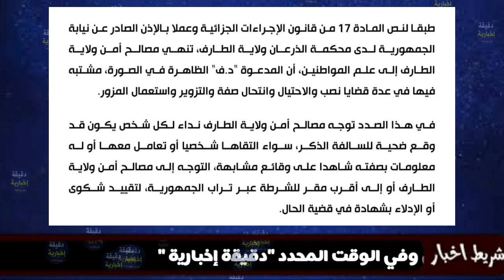شاهد الشرطة تلقي القبض على هذه المرأة وتوجه نداء لكل المواطنين...على الجميع مشاهدة الفيديو فورا...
كشفت مصالح أمن ولاية الطارف، اليوم الثلاثاء، عن توقيف المدعـوة" د.ف" المشتبه فيها في قضايا نصب وانتحال اسم وصفة الغير والتزوير واستعمال المزور.

وأوضح المصدر أنه: "طبقا لأحكام المادة 17 من قانون الإجراءات الجزائية وعملا بالإذن الصادر عن نيابة محكمة الذرعان بولاية الطارف، تنهي مصالح أمن الولاية إلى علم المواطنين، أنها قامت بتوقيف المدعـوة" د.ف" المشتبه فيها في قضايا نصب وانتحال اسم وصفة الغير والتزوير واستعمال المزور.

ودعت ذات المصالح كل شخص وقع ضحية للسالفة الذكر، سواء التقاها شخصيا أو تعامل معها أو له معلومات بوصفه شاهدا، التوجه إلى محكمة الذرعان، أو التقدم إلى مقر الأمن الولائي بذات الولاية أو إلى أقرب مقر للشرطة عبر تراب الجمهورية، لتقييد شكوى أو الإدلاء بشهادة في قضية الحال.